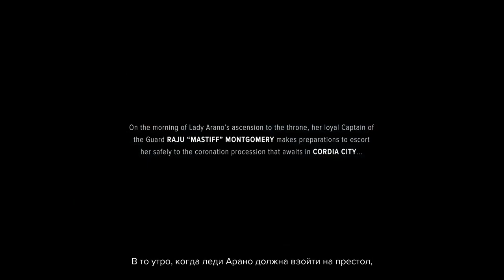BATTLETECH кампания, прохождение (01)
Ветка знаменитой серии игр MechWarrior. Здесь мы выступаем в роли командира отряда наемников.

Это так, на пробу - если зайдет продолжу прохождение.